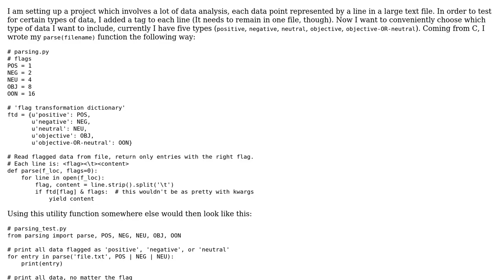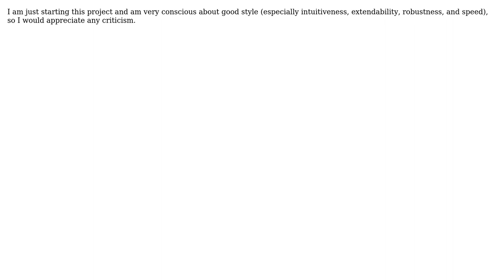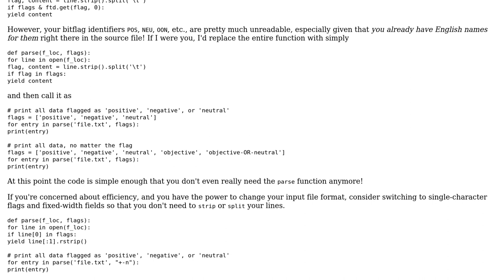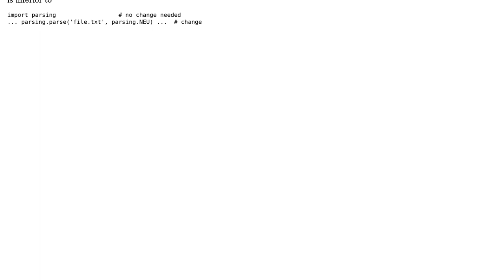Printing lines in a file, filtering by the first column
With thanks & praise to God, and with thanks to the many people who have made this project possible! | Content (except music & images) licensed under CC BY-SA | Music | Images & others | With thanks to user Quuxplusone user Arne user 200_success and the Stack Exchange Network Trademarks are property of their respective owners. You are responsible for your own actions.